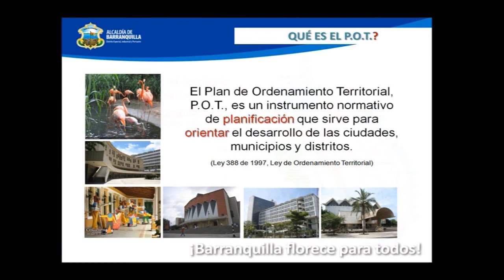Respetados Ciudadanos Barranquilleros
El Grupo "Taller Ciudad" agradece su interés y activa participación en el proceso que llevamos a cabo. Actualmente nos encontramos finalizando la fase de FORMULACIÓN, la cual desarrolla los insumos técnicos y directrices correspondientes a las bases que soportan el articulado del Acuerdo POT. Una vez se culmine la fase de Formulación, en esta página web y otros medios de comunicación masiva encontrará el detalle de las reuniones (fecha, hora y lugar) de socialización ciudadana, las cuales se llevarán a cabo en las distintas Localidades del Distrito.